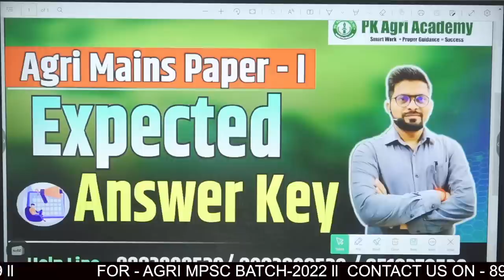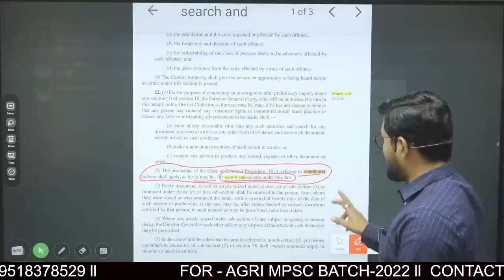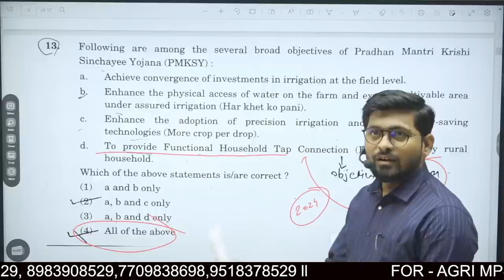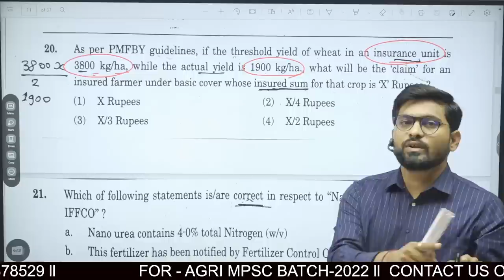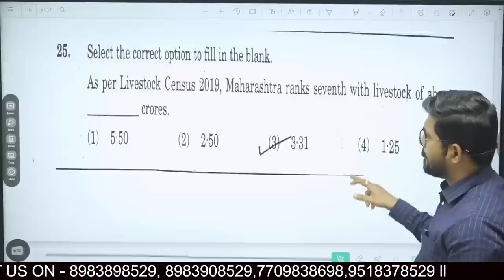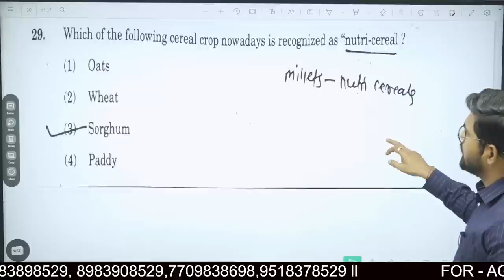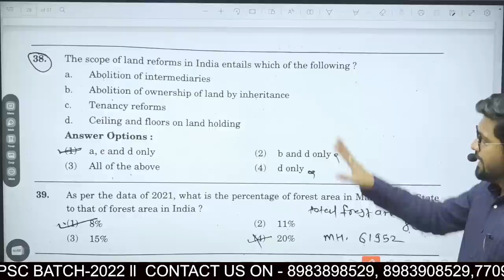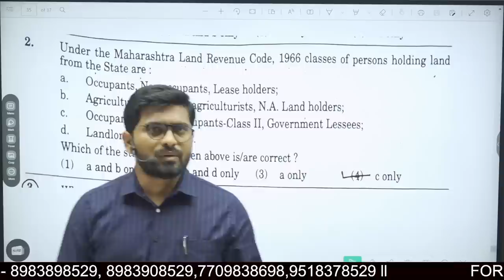Agri Mains Paper 1st 2022 ll Expected Answer key Part - 1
PK AGRI ACADEMY
With Director  - Mr. Pandurang Kadam SIr

 Download our PK AGRI ACAADEMY  App From Play store Link Given In Below👇🏻👇🏻